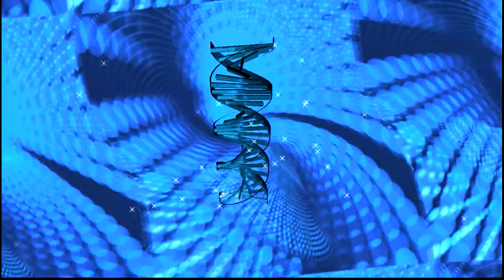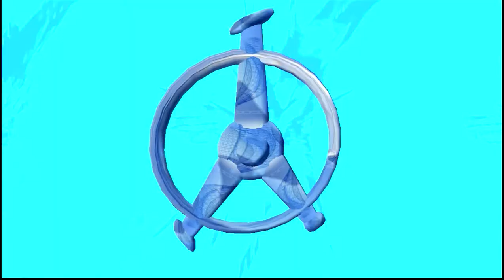Spanish Flavour Club - Created with Dance Ejay 6 Reloaded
Second playtime with Dance Ejay 6 reloaded. A little spanish-ish guitar layered up with some cool vocals.